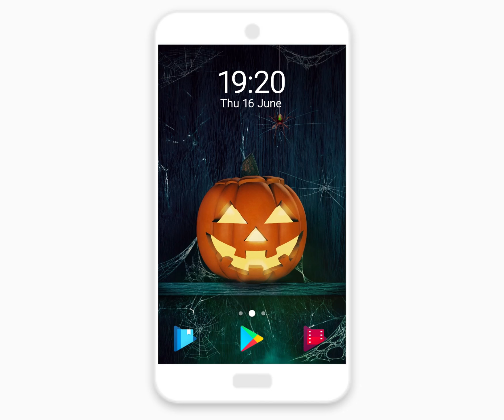Halloween Live Wallpaper